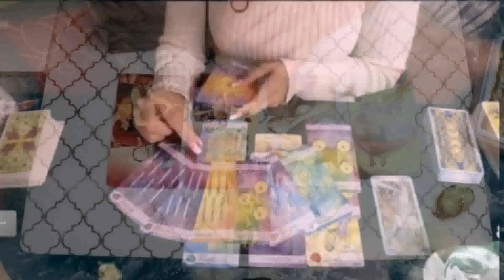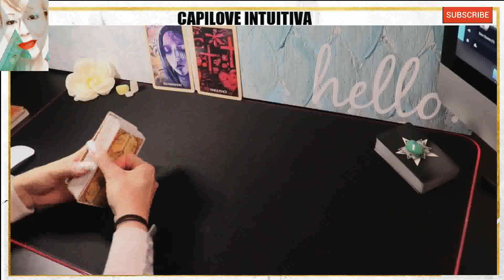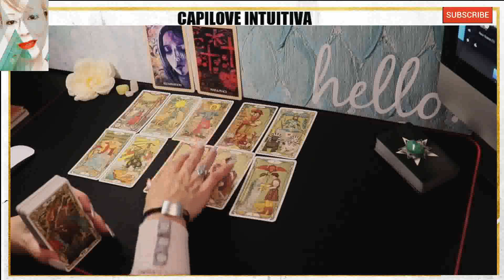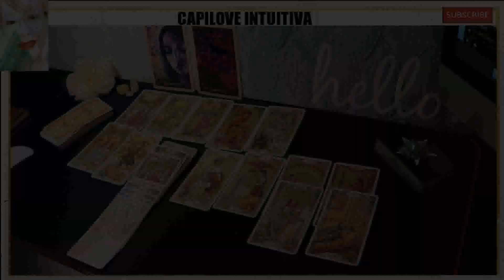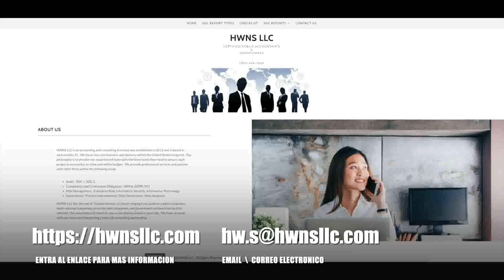Horóscopo de Sagitario: Tu Lectura Semanal de Tarot para Amor, Dinero y Más